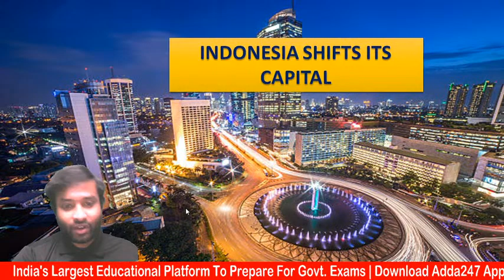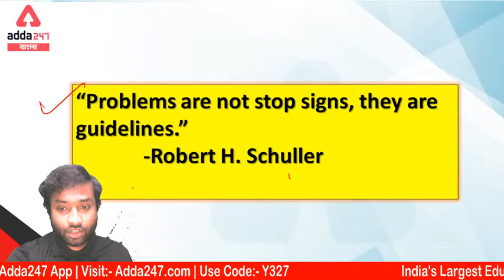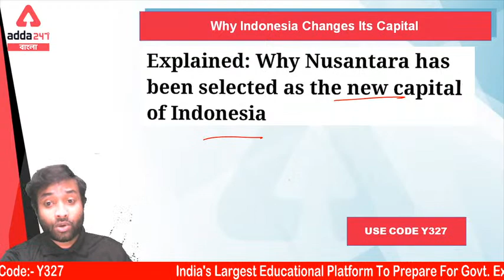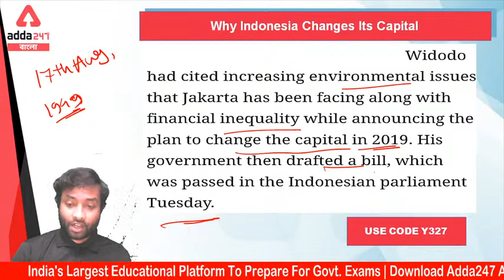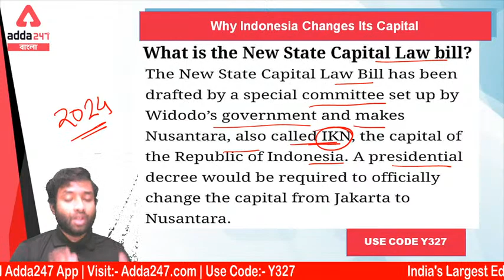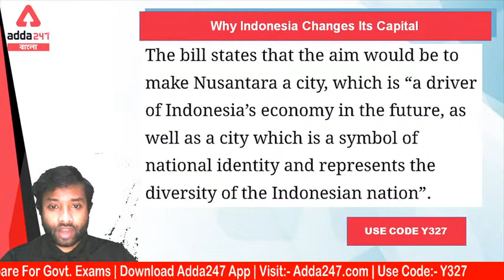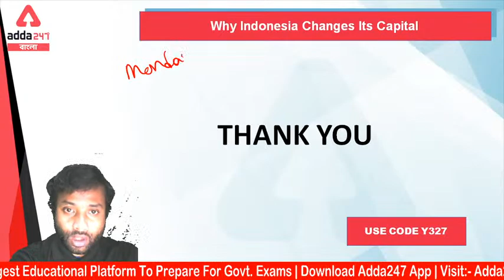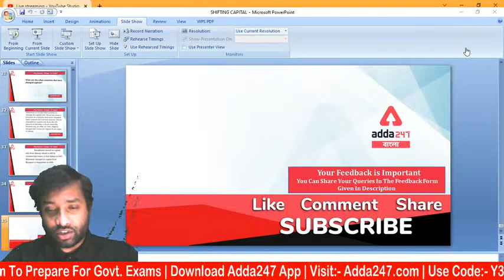Why INDONESIA Shifts CAPITAL? Full Information in Bengali